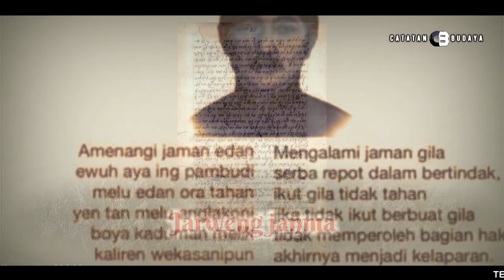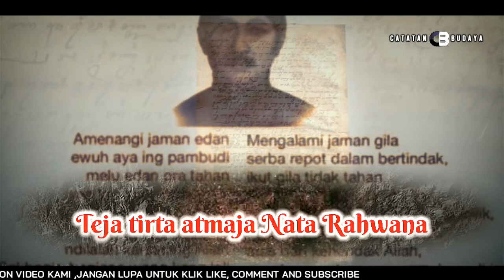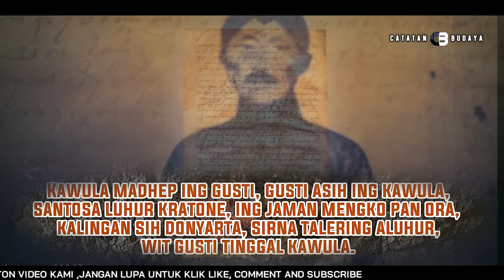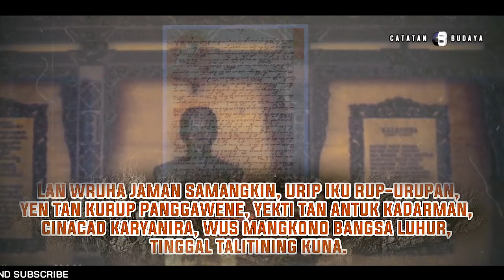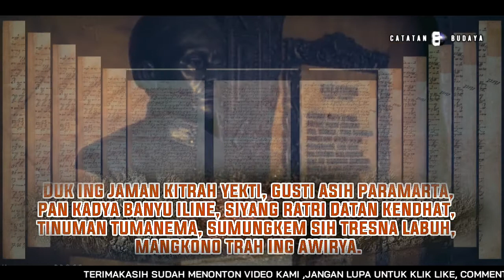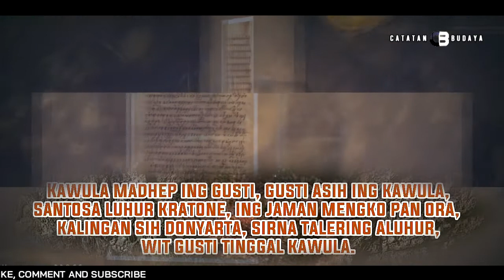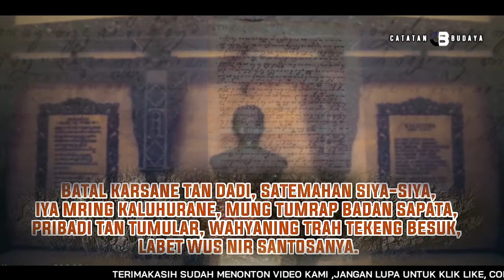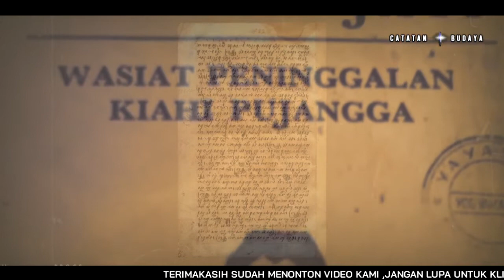PUJANGGA TERAKHIR KERATON SURAKARTA HADININGRAT || RADEN NGABEHI RONGGO WARSITO || SERAT JOKO LODANG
Nama Raden Ngabehi Ronggowarsito memang sudah tidak asing lagi. Dia adalah seorang pujangga keraton Solo yang hidup pada 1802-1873. Tepatnya lahir hari Senin Legi 15 Maret 1802, dan wafat 15 Desember 1873, pada hari Rabu Pon.
Pujangga yang dibesarkan di lingkungan kraton Surakarta ini namanya terkenal karena dialah yang menggubah Jangka Jayabaya yang tersohor hingga ke mancanegara itu. Hingga sekarang kitab ramalan ini masih menimbulkan kontroversi.

Karya sastra tulisan Ranggawarsita antara lain,
Sapta dharma
Serat Aji Pamasa
Serat Candrarini
Serat Cemporet
Serat Jaka Lodang
Serat Jayengbaya
Serat Kalatidha
Serat Panitisastra
Serat Pandji Jayeng Tilam
Serat Paramasastra
Serat Paramayoga
Serat Pawarsakan
Serat Pustaka Raja
Suluk Saloka Jiwa
Serat Wedaraga
Serat Witaradya
Sri Kresna Barata
Wirid Hidayat Jati
Wirid Ma'lumat Jati
Serat Sabda Jati